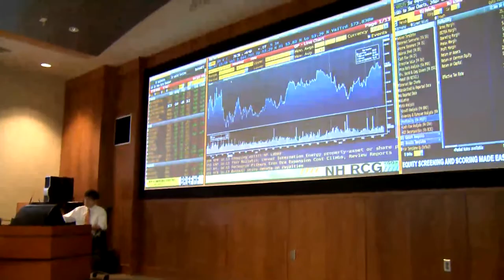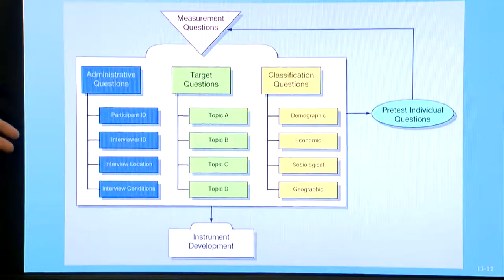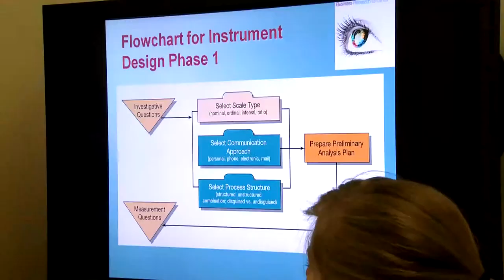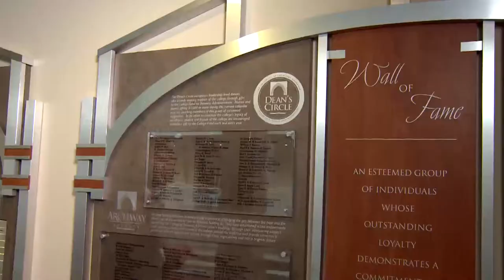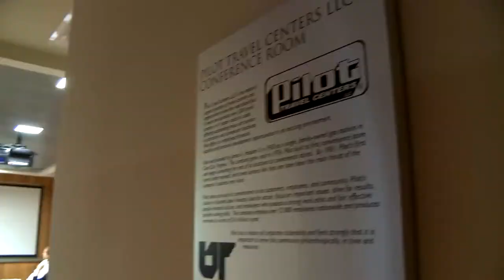James A. Haslam II Building Tour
A tour of the College of Business Administration building - James A. Haslam II Building